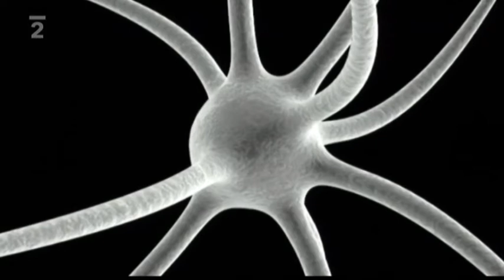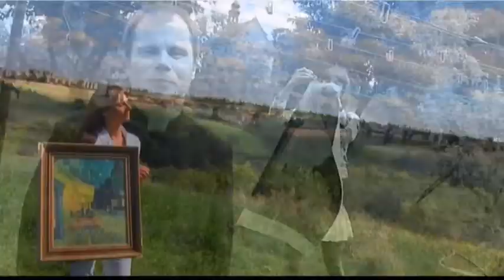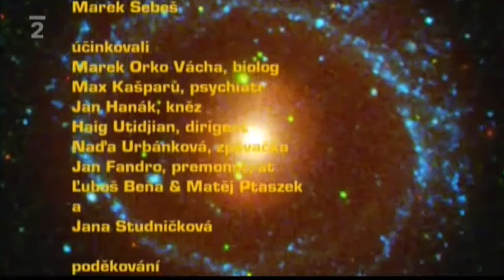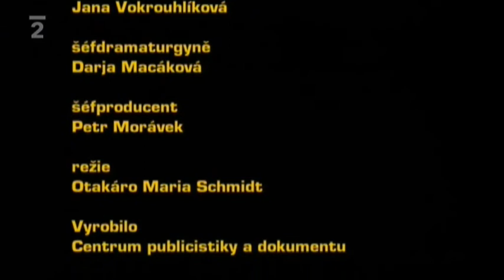Krajinou ticha - 2009 - ČT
Osobité dokumentární zamyšlení nad významem ticha v životě člověka a společnosti.

Hrají: Naďa Urbánková, Jana Kristina Studničková, Otakáro Maria Schmidt

Režie: Otakáro Maria Schmidt
Scénář: Otakáro Maria Schmidt
Kamera: Jiří Strnad

Můžete "mrknout" také na web Živůtek.cz kde naleznete rady a inspiraci jak trvale šťastný být.